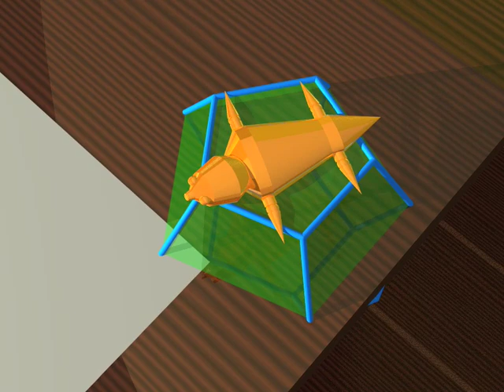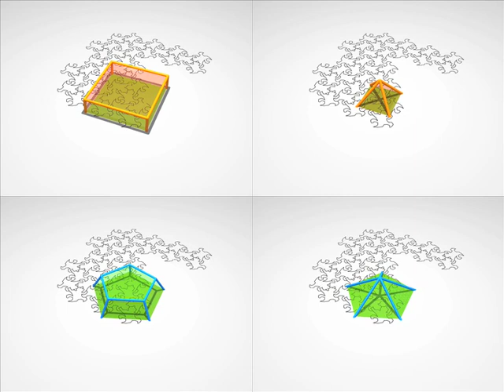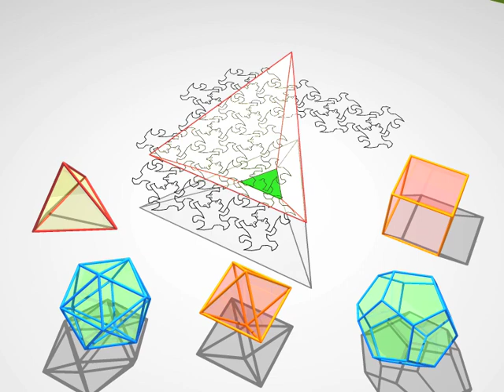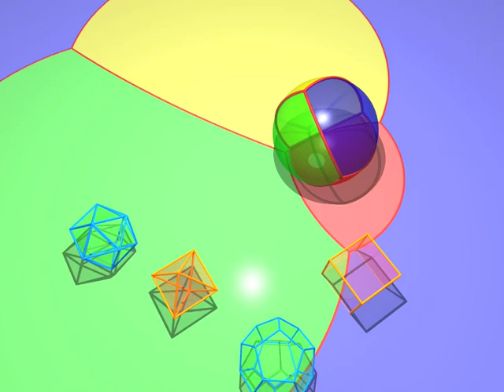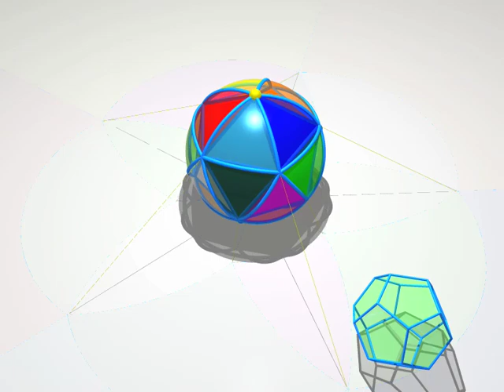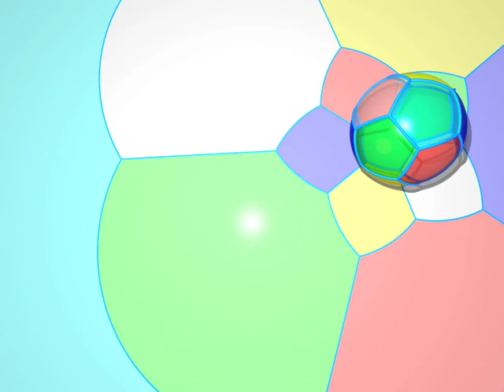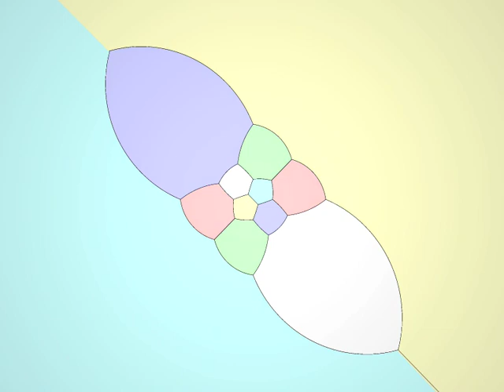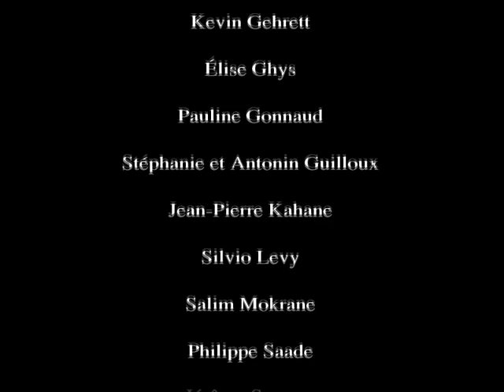Часть 2 - Лапландия - плоская страна или подготовка к четвертому измерению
Лапландия - плоская страна или подготовка к четвертому измерению